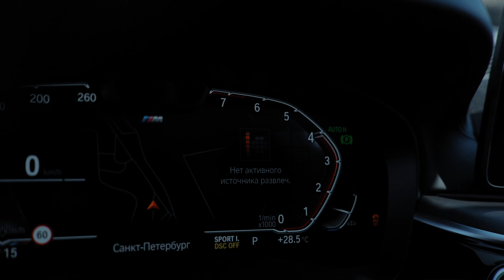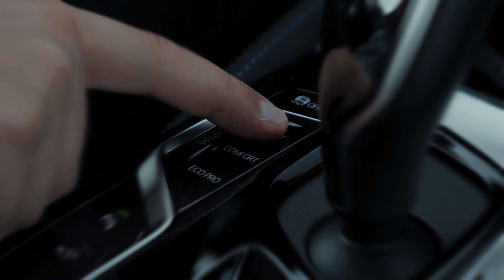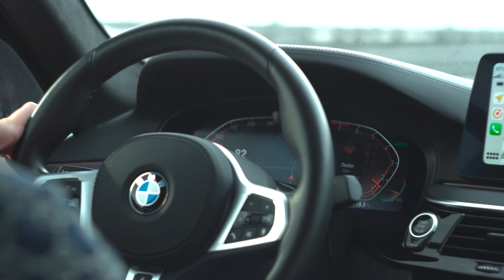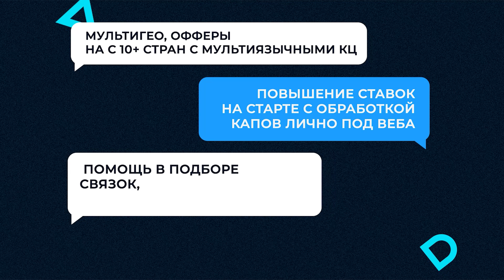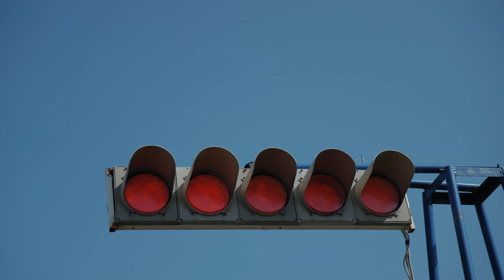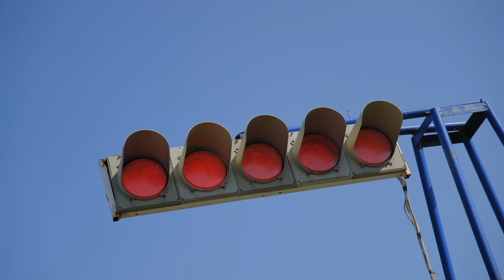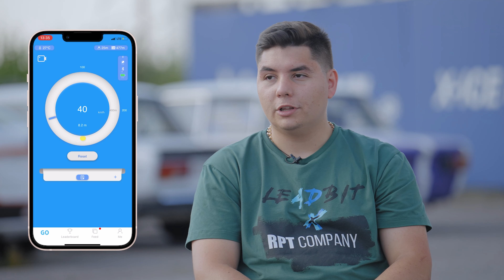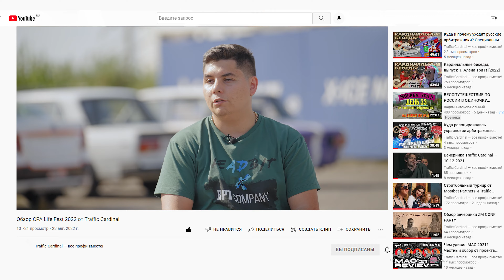От 0 до 100: RPT Team о тачках, арбитраже и профите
Представляем вашему вниманию новую рубрику Traffic Cardinal. Проект «От 0 до 100» объединит в себе не только разговоры про арбитраж, но и заезды на автодроме. Узнаем, за сколько секунд разгоняется машина гостя «от 0 до 100».

В первом выпуске мы пообщались с Яковом, совладельцем команды RPT. Он поделился секретами заливов, пофантазировал, что бы сказал Цукеру при встрече, рассказал о своей команде и о многом другом. Также мы погоняли на его BMW и замерили результаты заезда.

0:00:00-0:00:36 О проекте «От 0 до 100»
0:00:37-0:02:44 Знакомство с гостем и его машиной
0:02:45-0:03:45 О комплектации машины Якова
0:03:46-0:05:21 О первой машине, стаже
0:05:22-0:05:35 Расход машины
0:05:36-0:07:34 О предаварийных ситуациях на дороге
0:07:35-0:08:13 Как ведет себя Яков на дороге
0:08:14-0:09:26 О скорости и выборе машины
0:09:27-0:10:43 О штрафах
0:10:44-0:11:15 Как объяснить, чем занимаются арбитражники
0:11:16-0:14:18 О команде RPT, вертикалях, изменениях в работе с нутрой
0:14:19-0:15:16 О фанках нового типа и ПЗРД акках
0:15:17-0:16:50 Что лучше: фармить или покупать акки
0:16:51-0:17:23 О платежках
0:17:24-0:18:49 Преленд и ленд — как лучше?
0:18:50-0:19:22 Какие элементы лендинга должны быть
0:19:23-0:20:16 Какие отзывы работают
0:20:17-0:21:36 Работа с новыми ГЕО
0:21:36-0:21:45 Топ-3 ГЕО по мнению Якова
0:21:46-0:22:18 Какие офферы и подходы сейчас востребованы
0:22:19-0:22:36 Хороший процент выкупа
0:22:37-0:23:09 От 0 до 100
0:23:10-0:24:07 Про команду
0:24:08-0:25:01 Как сотруднику стать тимлидом
0:25:02-0:26:38 Кодекс чести в команде
0:26:39-0:27:17 На каких машинах ездят сотрудники
0:27:18-0:28:31 Помогала ли медийность в работе с партнерками?
0:28:32-0:29:25 Что ты скажешь Цукербергу?
0:29:26-0:32:32 Блиц-опрос
0:32:33-0:32:58 Продолжение заезда
0:32:59-0:33:40 Результат «От 0 до 100» и эмоции
0:33:41-0:35:23 Планы на будущее
0:35:24-0:35:50 Прощаемся